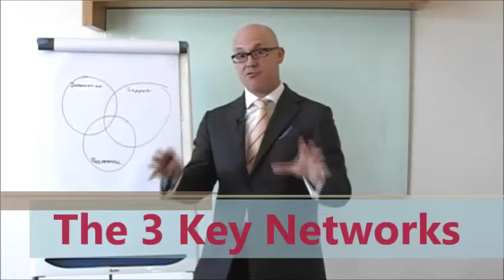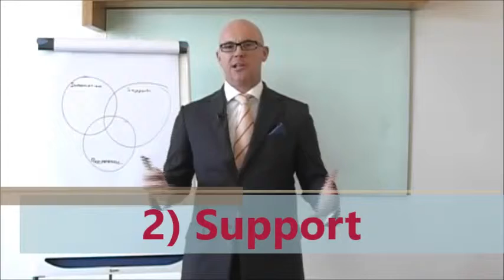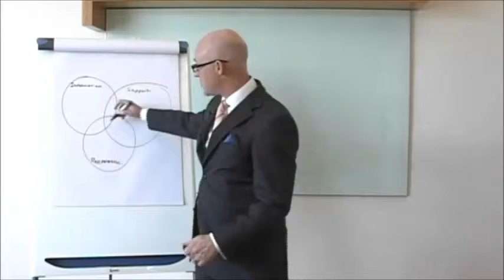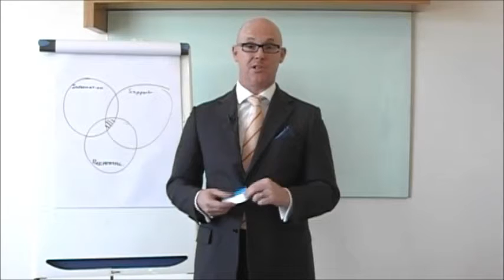Discover Your 3 Key Networking Groups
Hi Phil Bedford here.

Do you have friends who work in the same industry but never give you work?

Do you know key people who have influence but have never got business from them?
Would you like to know who can truly help you grow and who is just a coffee mate?

In Cool Tips, I lift the lid off the 3 key networks you need to know to select your best referral partners.

Also in our global workplace...

In Ask Dr Phil, I share some Middle East and Asian etiquette tips that may well save you the cost of a wasted business trip.

In 3 minutes I will give you the world!

Only joking, but you're going to love it anyway.

Welcome to 'The Rebel Networker'.

Have an outstanding day!